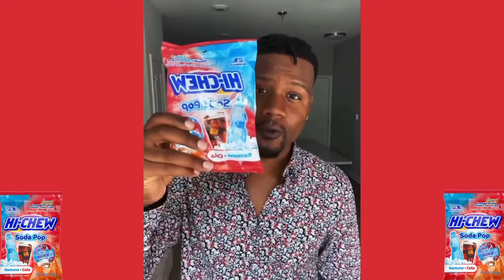Hi-Chew Soda Pop Review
Cola and Ramune are very popular candy flavors in Japan! Sometimes I feel like they can be boring flavors but sometimes they can be surprising!